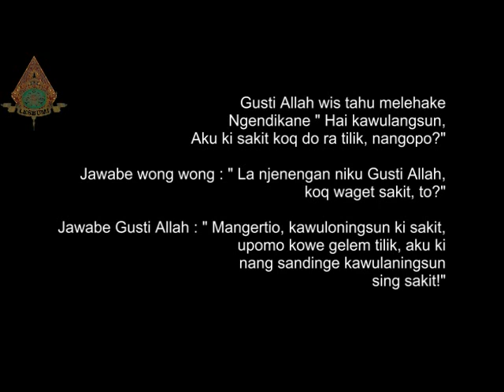Cara menggerakkan Topeng Gedruk ternyata sulit